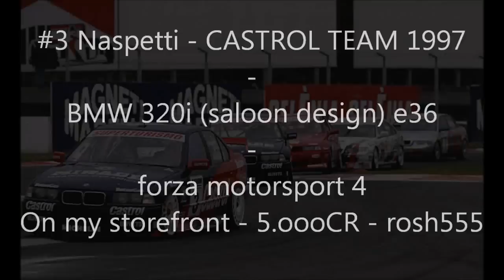#3 Naspetti BMW 320i - ITALIAN TOURING CAR 1997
file name "Super Touring" - rosh555